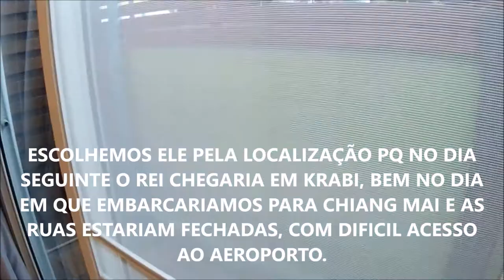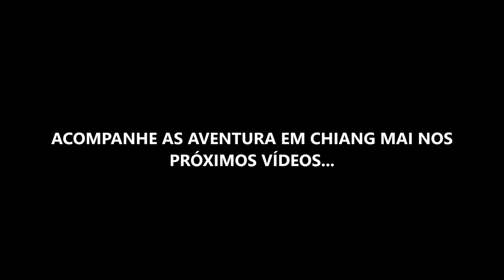KRABI HOTEL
ESSE HOTEL FICA BEM PRÓXIMO AO AEROPORTO.
FIZEMOS A RESERVA PELO BOOKING.

REDES SOCIAS=